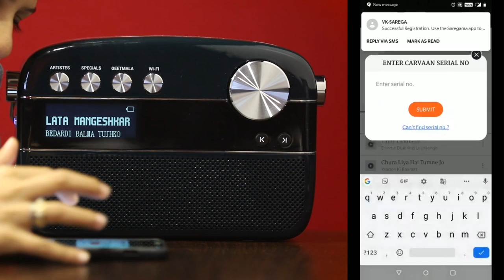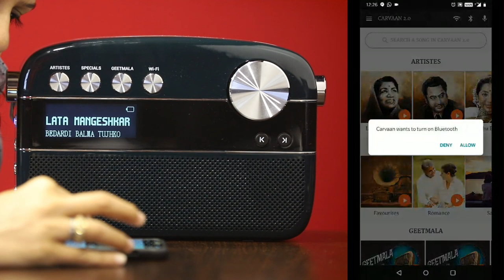How to connect Carvaan 2.0 to Bluetooth ?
Carvaan continues to keep technology simplified. Here is a video that helps us understand how we can connect the Carvaan 2.0 to your Mobile’s Bluetooth in just 1 minute.